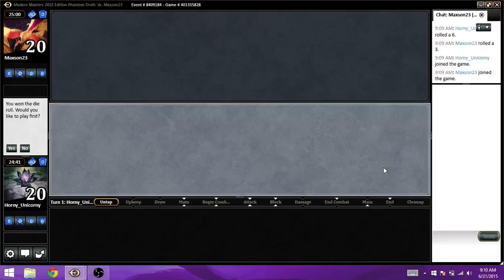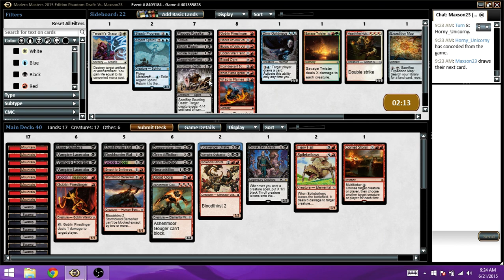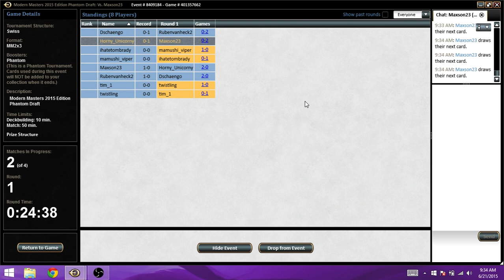Maria's MM2 Draft #2 - Round 1